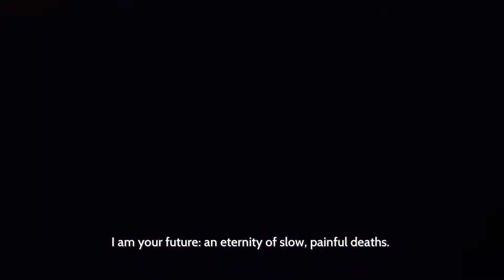I AM THE MASTER CYBERPUNK SAMURAI | Furi | Game Dungeon Ep 2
SLICING AND DICING UP SOME FUTURISTIC BAD GUYS! The game Furi puts you in the shoes of a futuristic samurai, stuck inside of a prison, fighting to gain his freedom. It's a bullet hell, souls-like video game which basically means nothing when you think about it. The point is I AM NOW MASTER OF THE LIGHT KATANA AS WELL AS PEASANTS. THIS GAME IS AWESOME THE MUSIC IS GREAT, AND IT'S ALL AROUND AN EASY 9/10. Actually the music is so fire I'll probably get some heavy demonetization on this lmao. Although I don't make money off YouTube yet, it's still annoying.

also; I FINALLY UPLOADED LET'S GOOOOO

What was that weird intro?
Game dungeon is a series on the Peasant Master Channel where I take games that aren't super mainstream or games that are pretty old, play them, and then give a short review at the end. It's really just an excuse so I can play old M games everyone else got to play as kids that my parents wouldn't let me play, or to play indie games I never had the money for lol. The point is, it's more a review series instead of normal uploads. Which is why there was more gameplay than memes.